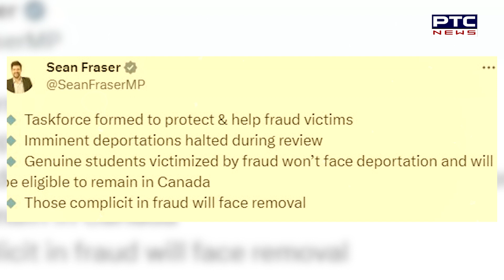ਪੰਜਾਬੀ ਵਿਦਿਆਰਥੀਆਂ ਦਾ ਮੋਰਚਾ ਲਿਆਇਆ ਰੰਗ, ਕੈਨੇਡਾ ਸਰਕਾਰ ਨੇ ਲਗਾਈ Deportation 'ਤੇ ਰੋਕ | Indian Students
ਕੈਨੇਡਾ ’ਚ ਪੜ੍ਹਾਈ ਕਰਨ ਗਏ ਪੰਜਾਬੀ ਵਿਦਿਆਰਥੀਆਂ ਨੂੰ ਆਰਜ਼ੀ ਤੌਰ ’ਤੇ ਰਾਹਤ ਮਿਲ ਗਈ ਹੈ। ਜੀ ਹਾਂ ਕੈਨੇਡੀਅਨ ਅਧਿਕਾਰੀਆਂ ਨੇ ਕਿਹਾ ਕਿ ਹੈ ਕਿ ਫਿਲਹਾਲ ਕੌਮਾਂਤਰੀ ਵਿਦਿਆਰਥੀਆਂ ਨੂੰ ਡਿਪੋਰਟ ਨਹੀਂ ਕੀਤਾ ਜਾਵੇਗਾ ਤੇ ਇਕ ਟਾਸਕ ਫੋਰਸ ਹਰ ਕੇਸ ਦੀ ਜਾਂਚ ਕਰੇਗੀ। ਇਹ ਜਾਣਕਾਰੀ ਕੈਨੇਡਾ ਦੇ ਇਮੀਗ੍ਰੇਸ਼ਨ ਮੰਤਰੀ ਸ਼ੀਨ ਫ੍ਰੇਜ਼ਰ ਨੇ ਦਿੱਤੀ ਹੈ। ਸ਼ੀਨ ਫ੍ਰੇਜ਼ਰ ਨੇ ਟਵੀਟ ਕਰਦਿਆਂ ਲਿਖਿਆ ਕਿ ,,,ਧੋਖਾਧੜੀ ਪੀੜਤਾਂ ਦੀ ਸੁਰੱਖਿਆ ਅਤੇ ਮਦਦ ਲਈ ਟਾਸਕ ਫੋਰਸ ਬਣਾਈ ਗਈ ਹੈ। ਸਮੀਖਿਆ ਦੇ ਦੌਰਾਨ ਦੇਸ਼ ਨਿਕਾਲੇ ਨੂੰ ਰੋਕ ਦਿੱਤਾ ਗਿਆ,,,,ਧੋਖਾਧੜੀ ਦਾ ਸ਼ਿਕਾਰ ਹੋਏ ਅਸਲ ਵਿਦਿਆਰਥੀ ਦੇਸ਼ ਨਿਕਾਲੇ ਦਾ ਸਾਹਮਣਾ ਨਹੀਂ ਕਰਨਗੇ ਅਤੇ ਕੈਨੇਡਾ ਵਿੱਚ ਰਹਿਣ ਦੇ ਯੋਗ ਹੋਣਗੇ।